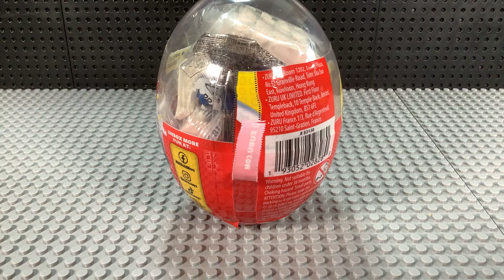Lego Zuru MAX Mystery Egg Builds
This is one of the most bizarre “Lego” sets I ever reviewed on this channel. The brand is not actually Lego, but it’s compatible with all major brands. The container is in the shape of a large egg, possibly an ostrich egg, and it comes with all the pieces and instructions. Unlike most Lego or brick sets that come with their own different boxes, these egg sets are all identical, but with different pieces stored within. The pieces and instruction within this egg showed the completion of a Space Cruiser. The build had some weight to it and was much bigger than I thought. There are 8 builds to collect and these sets are very cheap to buy. Each egg is about 2 to 4 dollars each at your local Walmart and Target. These also make great gifts for the holidays like Easter.